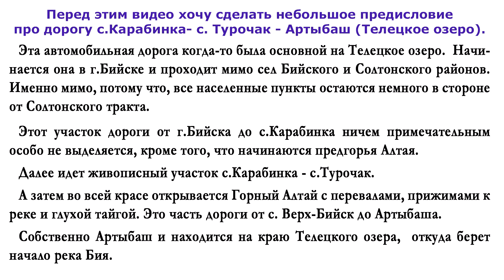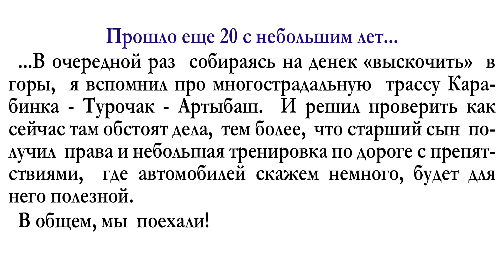На автомобиле по Алтаю. Автомобильная дорога с. Карабинка - с.Турочак. Часть1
Это первая часть видео об автомобильной дороге г.Бийск - с.Карабинка - с. Турочак- с.Артыбаш,  которая когда-то была единственной на Телецкое озеро. Мы  проедем семьей на легковом автомобиле от с. Карабинка и до Телецкого озра. Как изменился  этот путь за почти полвека, и в каком состоянии находится сейчас можно увидеть в этом видео.